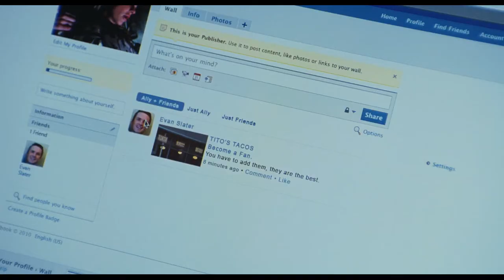What's Your Number? - Clip - Facebook